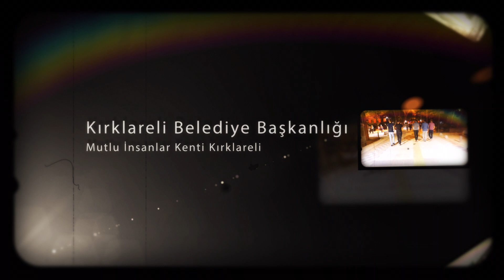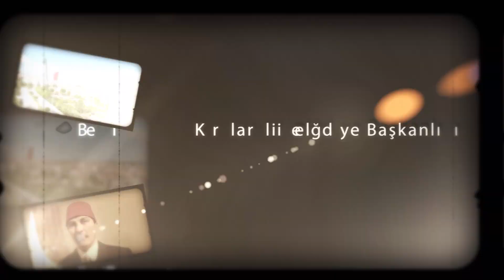Mutlu İnsanlar Kenti Kırklareli